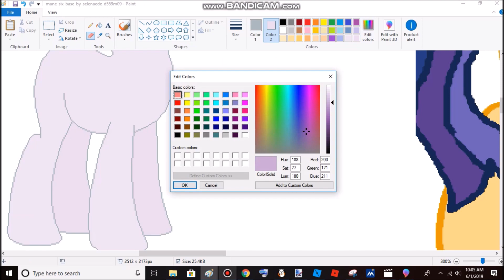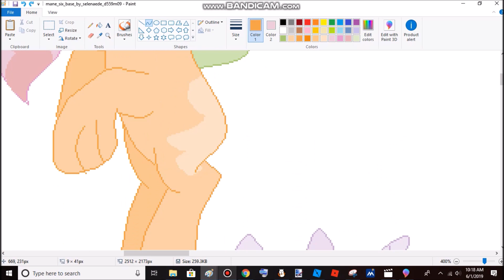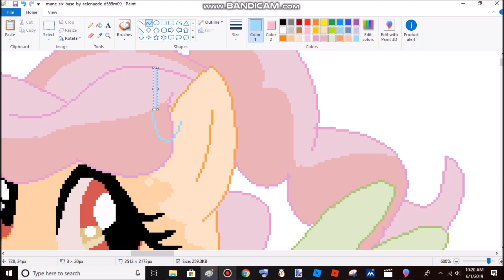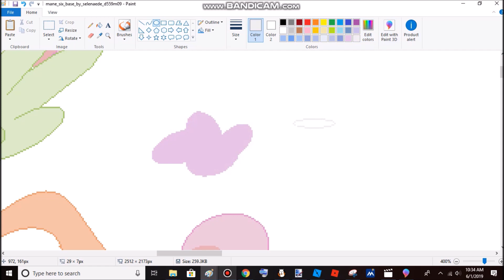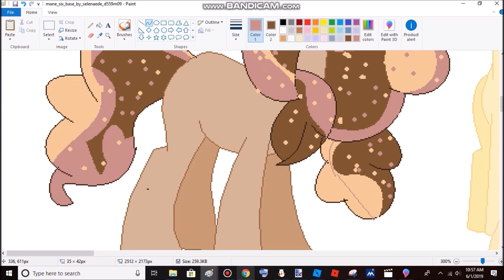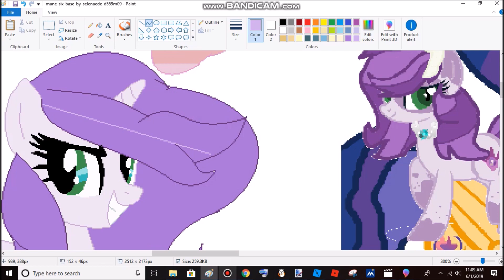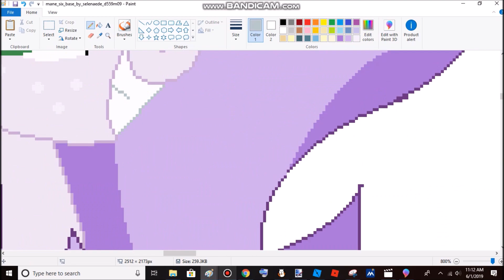~MLP NG Base Edit~ Sisters Of The New Elements redesign Of Old NG~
A Changeling Can Change (JTH Remix)
Better Way to Be Bad (Remix) - My Little Pony Friendship is Magic

I might Not Use Some of these Or Give them Away Not Sure Yet
Hope You Enjoyed ^^  (ships In Description)